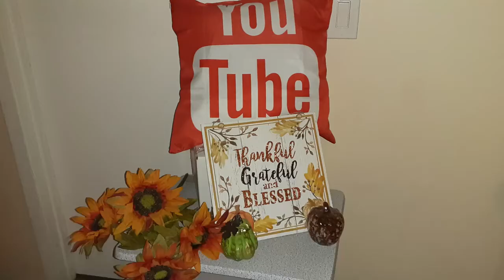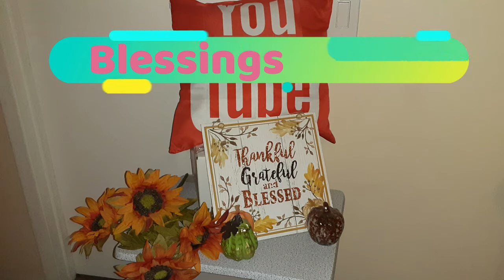Butterflies & Jazz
I have been feeling under the weather lately and have not made any videos so my editor pieced this one together for me so you guys wouldn't be left out.

   *Editors Note: There is no sponsorship by anyone  you may see in this video. The butterflies and moths shown in this video were uploaded using a google search and I chose ones that I thought would work well with the software I am using. A big thanks to all those who upload these images for me to use. The video editing was made possible using software called Filmora9 and is a great place to start. I have been using it for a year and I am still understanding techniques and learning how to combine the tools offered to create different effects.

The music was a search done on Youtube and I found this channel called Dr. SAXLOVE (an awesome name) and the song is titled THIS MASQUERADE. Please check out his channel
and indulge yourself in his musical stylings. If you look up the word "talent" in the dictionary, you will see his picture. (not really but you get my point)

     If you really like the editing you may contact REGULAR GUY for
questions or tips on how things are done.
Please use the email in the about page.

    If you feel this video may have helped you or done some good, please
If you feel so strongly about my thoughts and words that you would like

$TimeWithDee

   If there is a product review you would like to see me do, or something
you would like to send me, this can happen at: